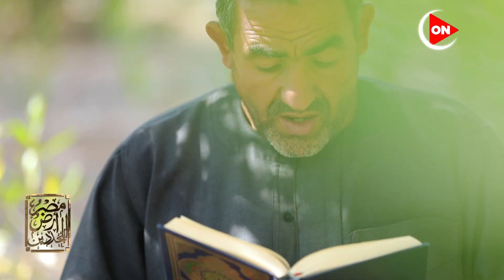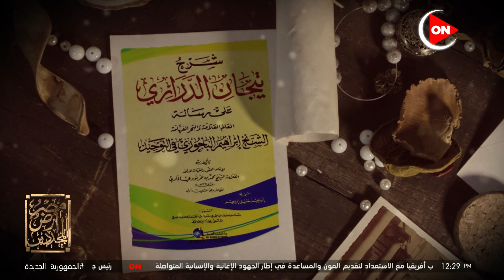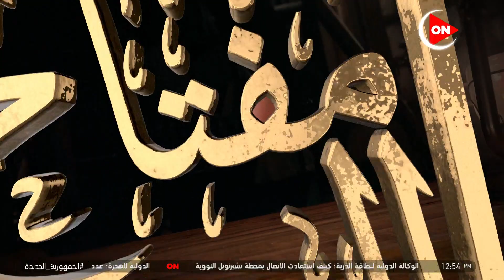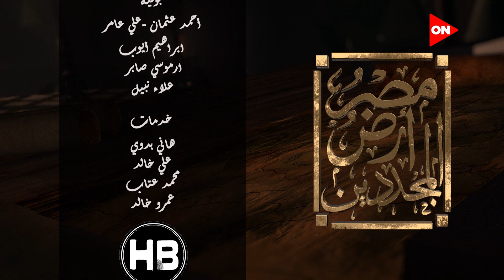مصر أرض المجددين | مع الشيخ علي جمعة والإعلامي عمرو خليل | الأربعاء 20 أبريل 2022 | الحلقة الكاملة